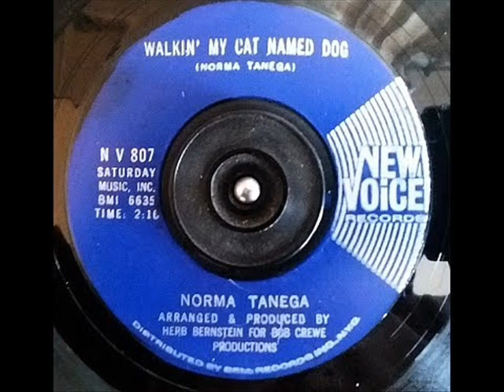Walkin' My Dog Named Cat Norma Tanega In Stereo Sound 2 1